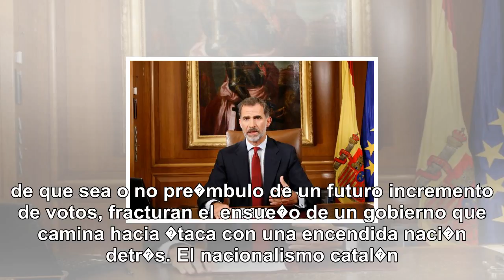El partido de 155